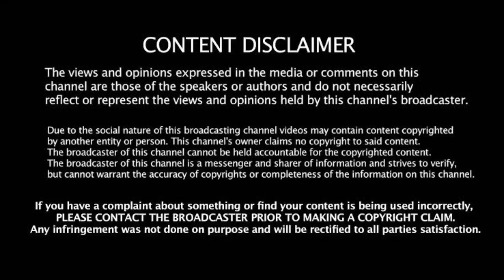அடுத்தடுத்து ஓய்வை அறிவித்த இளம் வீரர்கள்! இந்திய வீரர் உட்பட! அதிர்ச்சியில் கிரிக்கெட் உலகம்!